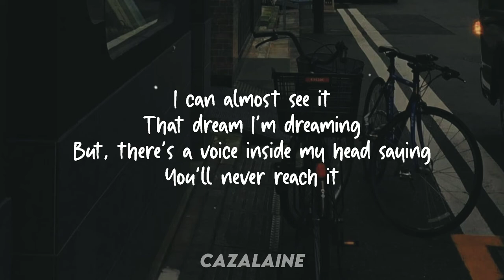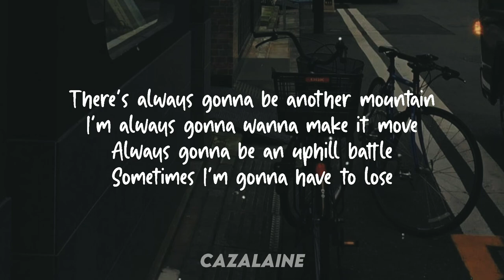The Climb ft. Shawn Mendes and Camila Cabello//Lyrics